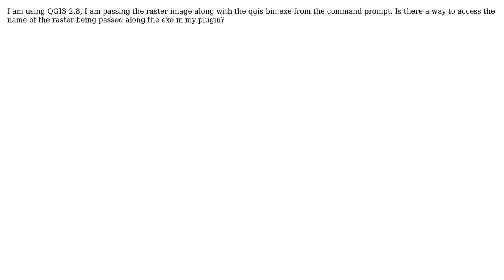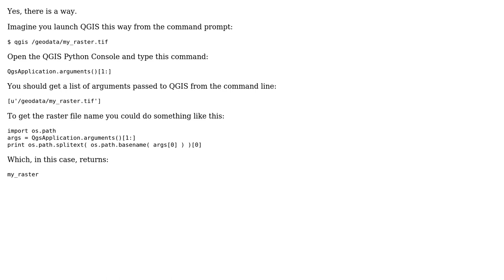GIS: Accessing Command line options passed to QGIS exe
With thanks & praise to God, and with thanks to the many people who have made this project possible! | Content (except music & images) licensed under CC BY-SA | Music | Images & others | With thanks to user PolyGeo user German Carrillo user Ankit Chaudhri and the Stack Exchange Network Trademarks are property of their respective owners. You are responsible for your own actions.